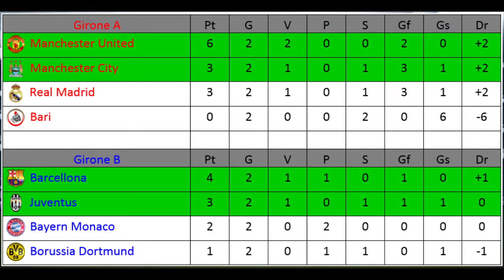GAMEPLAY TORNEO FIFA 14 #3 / Terza partita: Bari - Manchester United - The SineBrotelle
Terza partita del torneo, pollici in su per il nostro Bari e per i SineBrotelle!